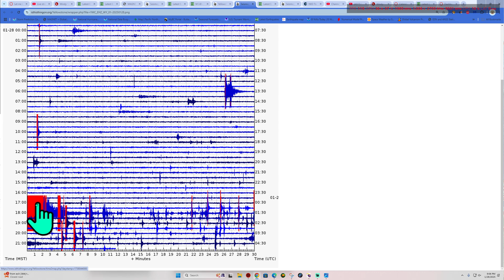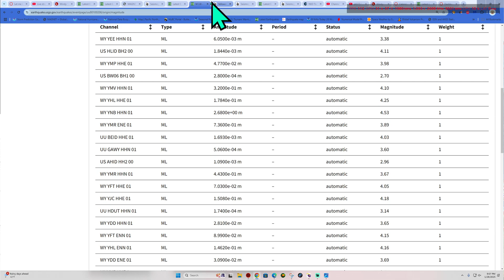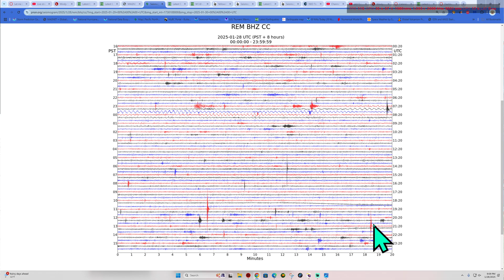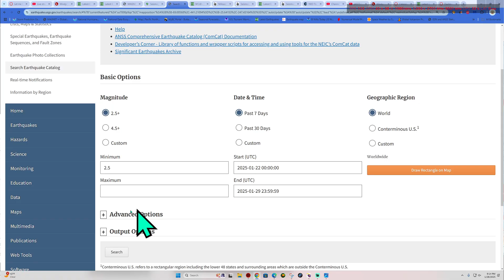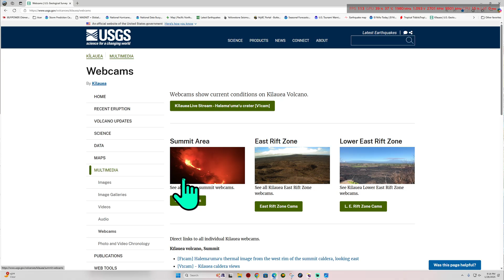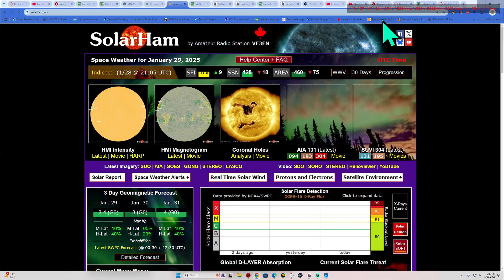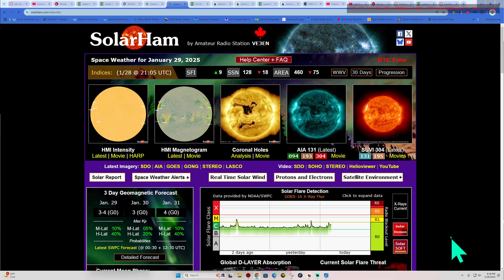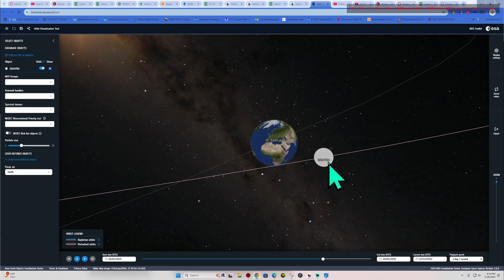3.9 Earthquake at Yellowstone. Cascadia Tremor counts up today. Tuesday Night update 1/28/2025